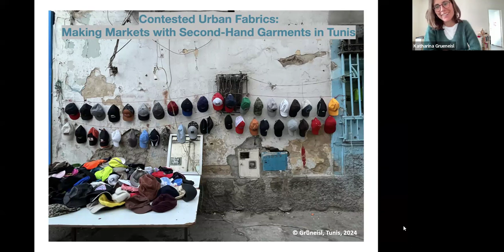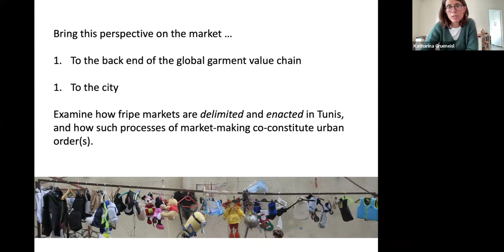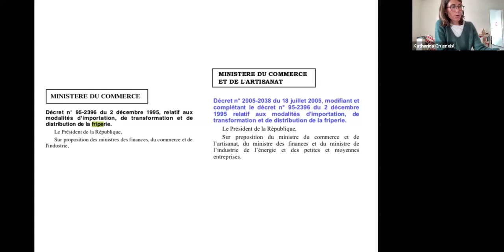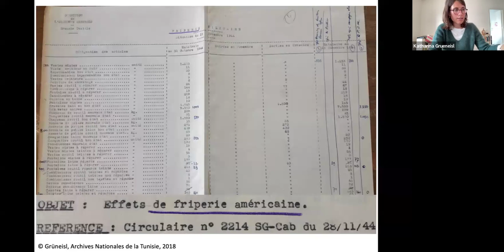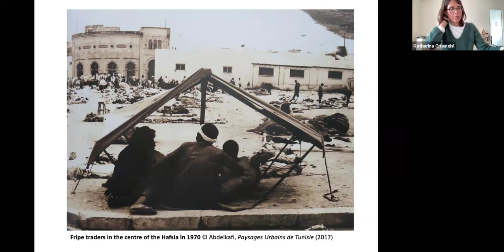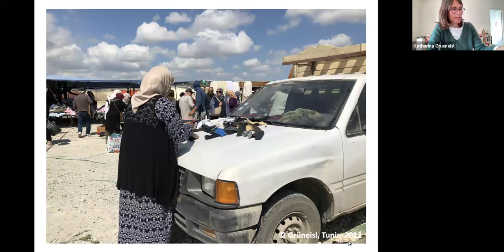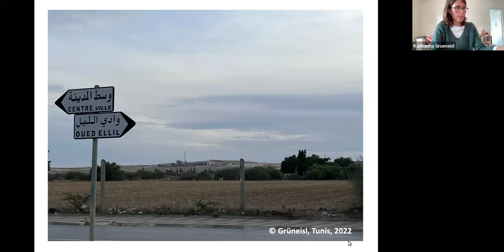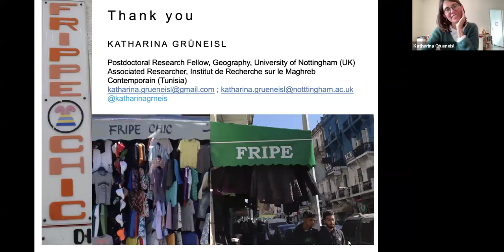Contested urban fabrics: making markets with second-hand garments in Tunis by Katharina Grüneisl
‘Contested urban fabrics: making markets with second-hand garments in Tunis’ by Katharina Grüneisl (University of Nottingham)

This talk is concerned with the making of markets at the back end of the global clothing value chain. It chooses the vantage point of Tunisia, North Africa’s largest current importer and re-exporter of European and North American used garments, to ask how such transnational surplus circulations become contested fabrics of market-making. Cast-out in their origin countries as excess matter, imported used garments must be actively re-incorporated into the market through contingent processes of valuation. Life histories of used clothes traders and encounters with diverse actors who participate in valuation work with imported used clothing in Tunisia’s capital city Tunis elucidate how the urban market becomes delimited as an evolving sphere of circulation, valuation, and exchange. As this talk demonstrates, the making and re-making of such market boundaries has transformed the urban fabric of Tunis past and present. Market-making is thus analysed as a situated process of urban order-making and spatial co-production, providing new perspectives on the contested processes through which markets remake contemporary cities.

About the Speaker:

Katharina Grüneisl is a postdoctoral research fellow in the School of Geography at the University of Nottingham and an affiliated researcher at the Institut de Recherche sur le Maghreb Contemporain (IRMC). She is interested in cities, ethnography, economies, and work; as part of her research, shestudies the used clothing trade and garment industry in Tunisia and Jordan.